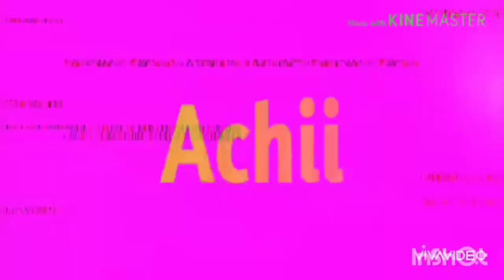Review Hero Baru Khaleed Sekaligus Skin Nya !!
khaled
khaleed ml
khaleed build
khaleed release date
khaled mohammed
khaled al asad
khaled c'est la vie
khaled hassan mohammed
khalid bin walid
khalid artinya
khalid agama
khaleed apparel
khalid al walid
khalid al husainan
khalid al ghamdi
khalid al ameri
khalid age
a khalid cricketer
a khalid tires
is khaled a muslim name
a boogie khalid right back lyrics
a.rahman khalid
khalid basalamah
khalid better
khalid bin walid adalah panglima pada masa abu bakar yang diutus untuk memerangi
khalid bin walid meninggal karena
khalid bin walid wafat
khalid better lyrics
dj khaled
khaleed dan moskov
khaled didi
khaled dan moskov
khaled dj
khaled desert soldier
khaled discography
khaled didi song download
khaled dj wife
dj khaled osman
d khaled
baixar musica d khaled
j d khaled
d j khaled songs
d j khaled net worth
d j khaled wife
khalid schumater
khaleed fighter
khalid feat
khaled fields
khaleed franklin
khaled freak
khalid ft
khalid ft davido
khaled famau
khaled gmmtv
khaled ghazi
khaled gaafar
khaled ghareeb
khaled gad
khaled ghaedi
khaleed gilchrist
khaleed gray
khaleed hero baru
khaled hosseini
khaled hero ml
khaled hadj ibrahim
khaled hassan mohammed ig
khaled hassan mohamed ig
khaleed hero
h khalid cricketer
h khalid
khalid ft h.e.r
khalid merch
khalid h al-dabbagh
h&m khalidiyah mall
h.e.r khalid lyrics
khalid a h ansari
khalid ibn al walid
khalid islam
khalid ig
khalid islambouli
khalid ibn al-walid series
khalid ibrahim
khalid ibn al walid sub indo
khalid in bali
dj khaleed i am the one
dj khaled i'm the one lyrics
dj khaled hold you down
khalid jaleel
khaled juffali
khaled justin bieber
khaled just us lyrics
khaled jealous lyrics
khaled justice
khaleed juma
khaleed juma shopify
dj khaled agama
dj khaled c'est la vie
dj khaled im the one
dj khaled no brainer lyrics
dj khaled c'est la vie mp3
dj khaled suffering from success
dj khaled mp3
khaled kapan rilis
khaled kebab
khaled khaled
khaled khan
khalid karim
khaled kenza
khaled khouri
khaled ml
khaled mlbb
khaled ml skill
khaleed ml quotes
khaled mlbb wallpaper
khaleed ml skills
khaleed mlbb
khaleed ml new hero
khaled mohammed hassan
khaled muhammad
khaled mohammed thai actor ig
khaled mohammed hassan ig
khaled mardam-bey
m khalid zulkarnaen
m khalid
m khalid jawed
m khalid pipe co
m. khalid & sons gujranwala
m khalid ijaz
m khalid and sons
m khalid khan
khaled net worth
khalid nassour
khalid normani love lies lyrics
khalid new song
khalid name meaning
khalid nyanyi di bali
khalid nama bayi
khaled n
khaled original server
khalid o2
khaled ozias boswell
khalid otw
khalid ocean
khaled othman
khaled online
omar khaled
khalid pedang allah
khalid profile
khalid panglima perang
khalid penyanyi agama
khalik putra halid
khalid parfume
khalid peserta hafiz indonesia 2020
khalid penyanyi islam
khalid quotes
khalid quotes songs
khalid quiet for so long
khalid quiet
khalid qurashi
khaled hosseini quotes
dj khaled quotes
khalid religion
khalid robinson
khalid rapper
khalid riza basalamah
khalid robinson agama
khalid right back
khalid right back lyrics
khaled siddiq
khalid sahabat nabi
khaled siddiq the moon lyrics
khaled siddique my love lyrics
khaleed skills
khaleed story ml
khaleed story
khaled samira diabi
khaleej times
khaleed the desert scimitar
khaleej times news
khaleej time news
khaleej times newspaper
khaleej tobacco
khaleej times arabic
khaleej times update
khalid umar
usman khalid
king khalid university
khalid meaning in urdu
just us khaled
khaled vazeer
khaled vaughn
khaled vazeer timperley
khalid wikipedia
khalid walid
khalid wilhelm
khalid wafat
khalid wakid
khalid wiki
khaled wife
khalid willy
khalid young dumb chord lirik
khalid yasin
khalid young dumb and broke
khalid youtube
khalid young mp3
khalid yafai
khalid yusuf
khalid young dumb & broke free mp3 download 320kbps
khaleed z bashir
khalid zaheer
khaleda zia
zaenab khaled
dr khalid zaheer
dr khaleed 15
dr khaled 1
dr khaleed 14
dr khaled 12
dr khaleed 17
dr khaleed 10
dr khaleed 13
khaled part 1
ask khaleed__1
khalid 2019
dj khaled 2020
dj khaled 2019
dr khaleed 20
dr khaled 22
dr khaleed 23
dr khaleed 21
dr khaleed 24
dr khaleed 2
khaled 3
khalid 458
dr khaleed 5
khaled 55
yeezy 700 khaled
dr khaleed 8
khaled. 9958
khaled-97